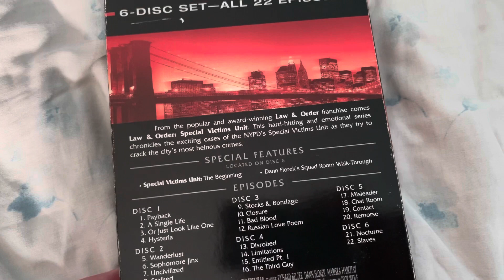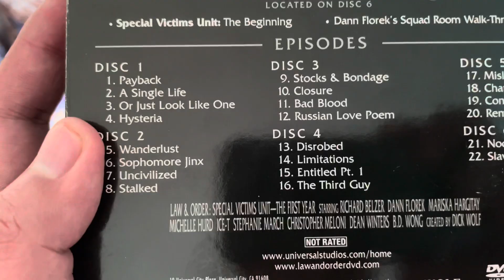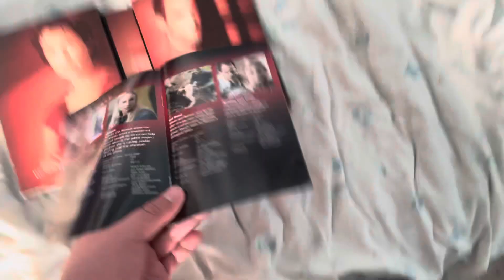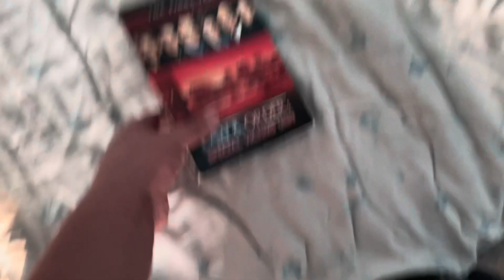Law & Order: SVU Season 1 DVD Unboxing and Review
Law & order is one of my favorite shows